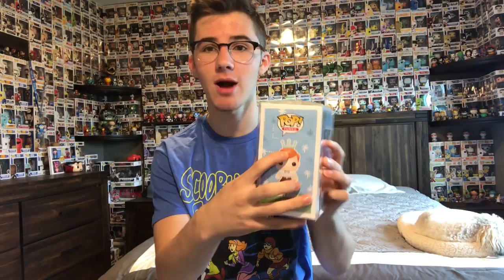10 Rarest Funko Pop Figures of All Time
Today we are looking at the RAREST and MOST EXPENSIVE Funko Pop Figures of All Time!

WANT TO SEND ME SOMETHING? SEND IT HERE:

Funko Pop Central
Urbandale, IA
50323